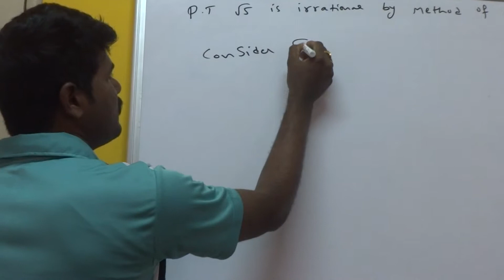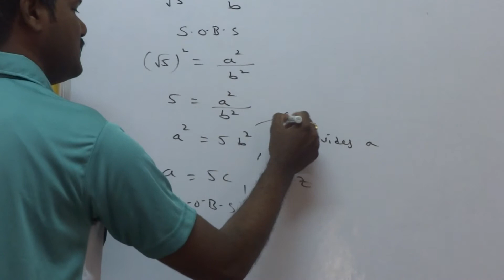pk maths channel I PUC 3 MARKS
MATHEMATICAL REASONING 3 MARKS